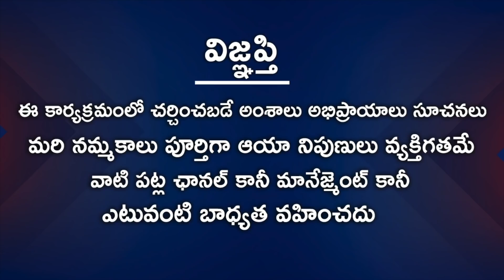Mithuna Rasi 2021 | 2021 Rasi Phalalu | మిథున రాశి 2021 | Astrology Nanaji Patnaik | Gemini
Watch MithunaRasi2021 | 2021 Rasi Phalalu | మిథునరాశి2021 | Astrology Nanaji Patnaik | Gemini.

Astrologer: Nanaji Patnaik
Anchor: Chandana
Producer: Rajasekhar Annabhimoju
Editing: Ramachandra Reddy
Cameraman: Ganesh